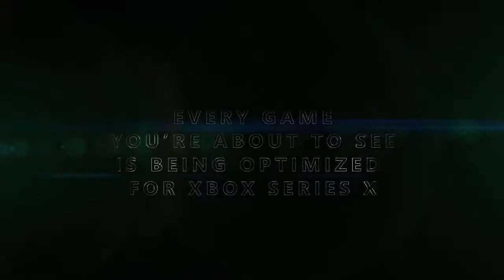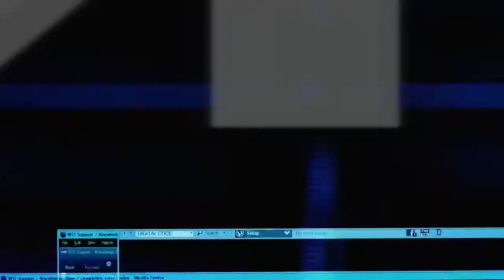Inside Xbox 'The Series X': Did it flop?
We finally got to see footage of games running on the xbox series x. And well...how they were presented was kind of under whelming.